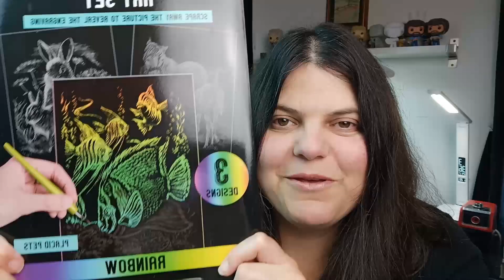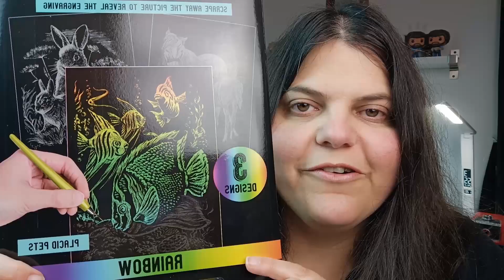Vlog: Six Months on YouTube! Catch up and Chat.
Today I am celebrating six months of videos on YouTube, and I thought I'd just check in with everyone to talk about what I'm up to right now. I'm planning plenty more videos and I hope you've been enjoying my channel so far! :-)

Becky x